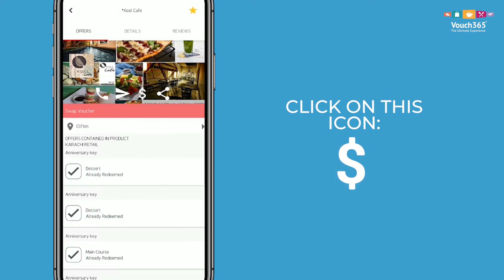Get your favorite voucher BACK.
Used up a favorite voucher? No worries! Get it back with the Vouch365 Reimburse Feature. Follow this video & get it done! Super eaaasssyy! :D

Available on AppStore & PlayStore.